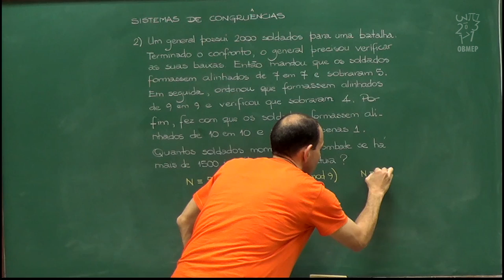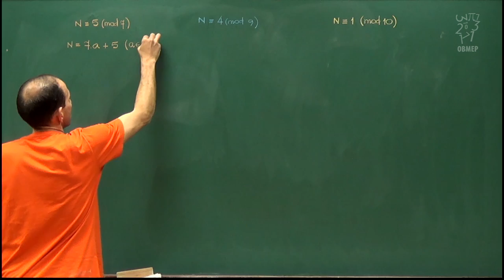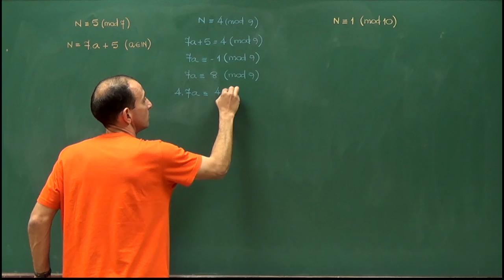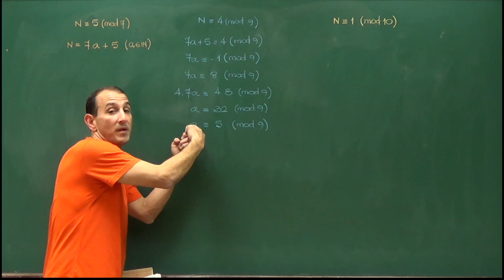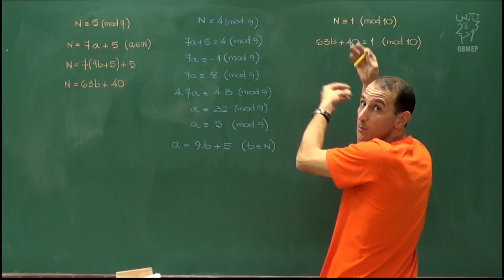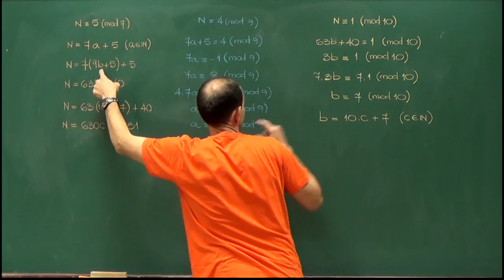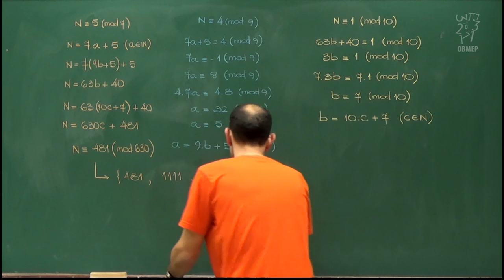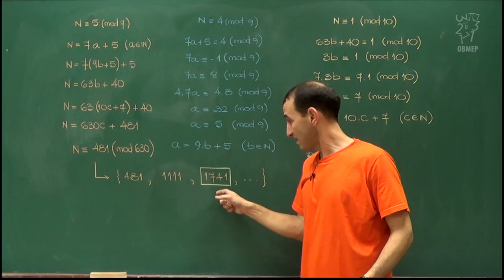Aritmética - Aula 58 - Sistema de congruências 2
Nesta aula resolvemos um sistema de congruências usando técnicas conhecidas de aulas anteriores.